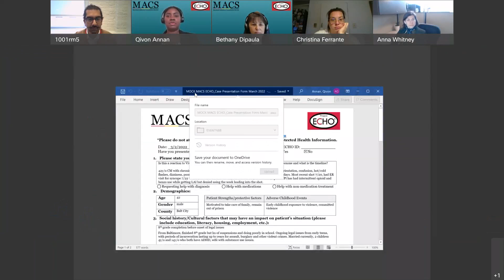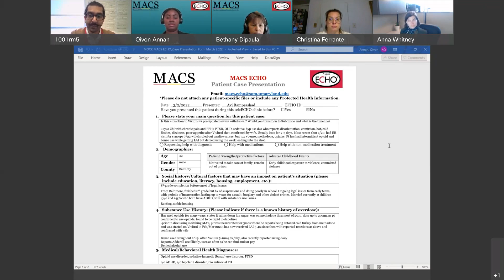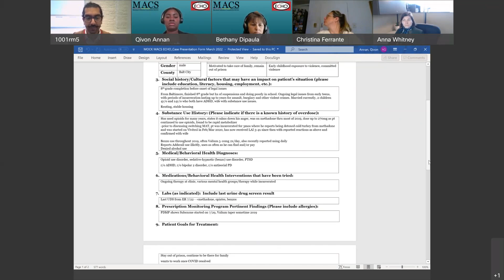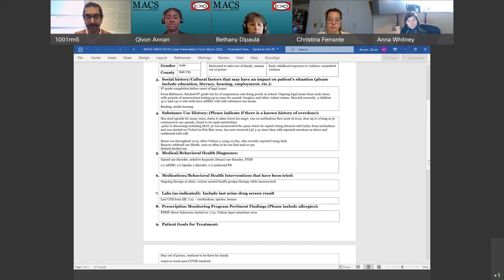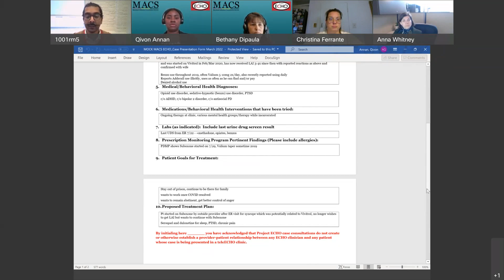MACS TeleECHO Clinic Mock Case Discussion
Curious about what happens in a MACS TeleECHO Clinics? In this mock case discussion, viewers get a glimpse into our learning communities.

Case presenter and MACS Consultant, Avi Ramprashad, MD, leads the example case discussion.